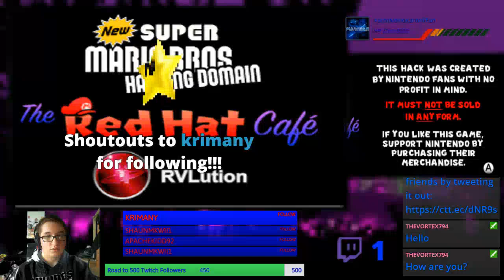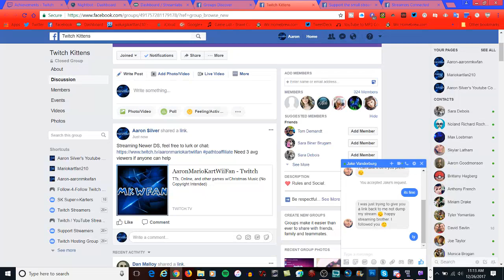[NSMB] Checking out Newer Super Mario Bros. DS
Newer Super Mario Bros. DS is a rom hack of New Super Mario Bros. made by the Newer Team. It's a similar concept to Newer Super Mario Bros. Wii. Here's a showcase of it.